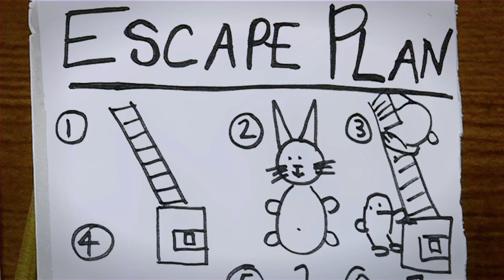The Ziggy & Gumboot Show - Episode 5: Smart Sock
Produced by JUMP

Creative producers: Tiger Brown and Dean Allan

Gumboot: Quentin Yung

Ziggy: Tiger Brown

Additional Voices: Marlon Dance-Hooi, Dean Allan, Cana Alf, Kaylee Sunshine

Legs: Anastasia Freedman

The Blah Blah Blah Song written by Steve Spector and Zeebing Munroe

Crew: Sarah Harrison, Poppy Ledwith, Billie-Rose Gill, Talia Gill, Flora Gill, Brianna Allan, Pheobe Hunt, Lucas Habte, Steve Bonnano, Nassim Arrage, Bunni Mumps, Nick Coppins

Audio Mixed by: Josh Morgan